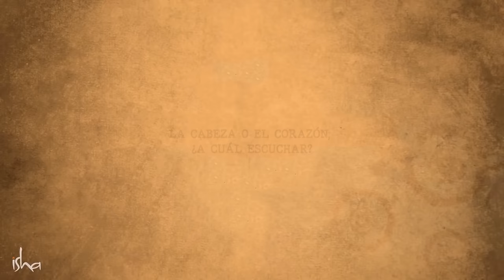La cabeza o el corazón, ¿a cuál escuchar? | Sadhguru Español, voz doblada con IA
Sadhguru comparte su sabiduría sobre cómo tomar decisiones cuando nuestro corazón parece decir una cosa y la cabeza parece decir otra.